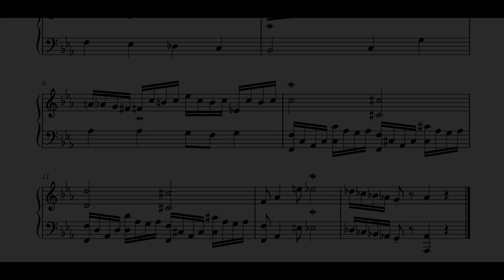Stefan Kraus: Wenn alles den Bach runter geht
"Wenn alles den Bach runter geht" means literally translated: "When everything goes down the creek." It is a German phrase that means that everything will be destroyed. Here the phrase plays with the fact that "Bach" (= creek) is also the surname of Johann Sebastian Bach.